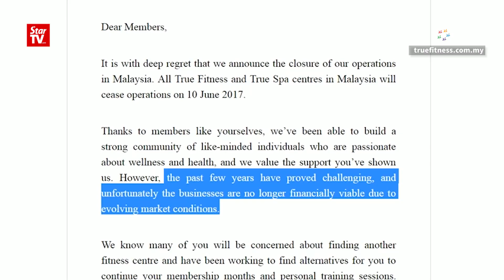Hamzah: True Fitness members can claim up to RM25,000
Domestic Trade, Cooperatives and Consumerism Minister Datuk Seri Hamzah Zainudin on Tuesday said that members of True Fitness & True Spa can claim up to RM25,000 through the Malaysian Consumer Claims Tribunal as long as they can provide documents proving their membership.